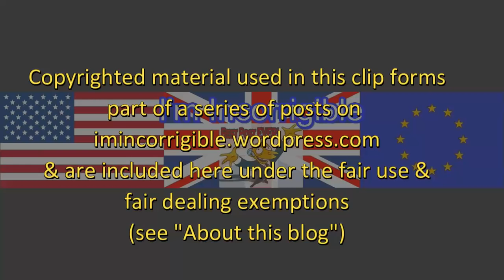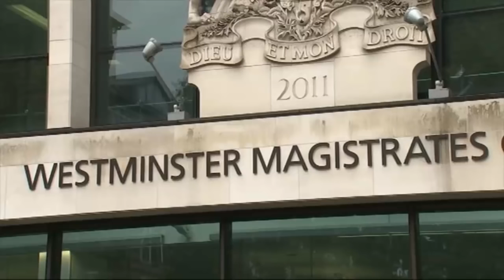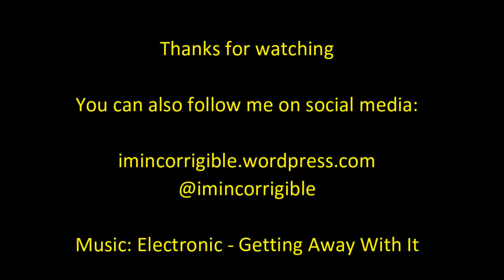Lauri Love: another autistic Brit faces inhumane extradition to the US